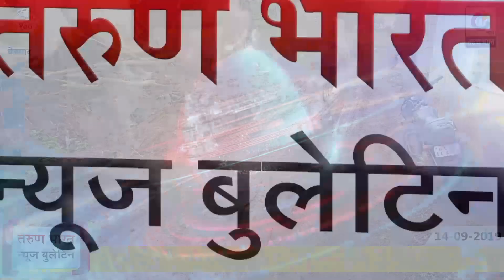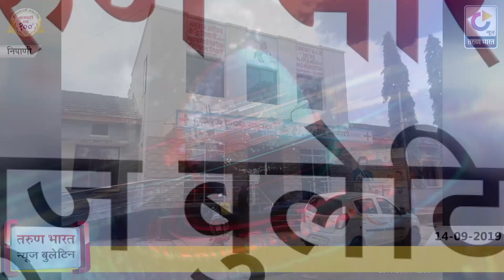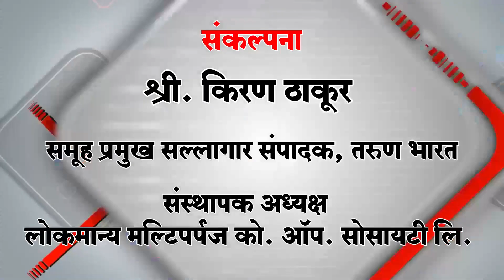TARUN BHARAT NEWS BULLETIN | Belgaum News | 14-09-2019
1 रामनगर येथील शेतकऱयावर रानडुकराचा हल्ला
2 उद्या सुट्टी आहे बरं का!
3 आयएमईआरचा स्थापना दिन 16 रोजी
4 लिंगराज महाविद्यालयतर्फे मतदार जागृती रॅली
5 शिवरुद्राचे दिग्वीजयी तांडव
6 कंग्राळी बुद्रुक येथील सार्वजनिक गणेशोत्सवातर्फे विविध स्पर्धांचे आयोजन
7 बेकिनकेरे, अतिवाड गावात 39 हून अधिक घरांची पडझड
8 पदवीपूर्व महाविद्यालयीन हँडबॉल, नेटबॉल स्पर्धेला प्रारंभ
9 निपाणी पालिका आयुक्तांच्या बदलीची शक्यता
10 कारदगा पूल अखेर वाहतुकीस खुला
खुशाली’च्या नावाखाली सक्तीची वसुली

Ads : engineers academy